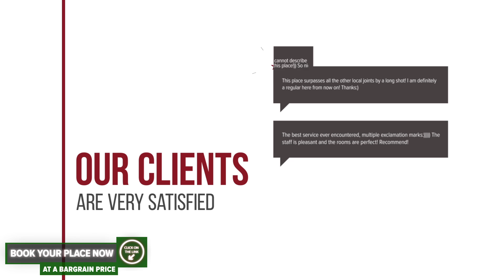Pensiunea Poiana de Vis hotel review | Hotels in Sucevita | Romanian Hotels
Pensiunea Poiana de Vis hotel video review. Hotels in Sucevita, european 3 stars hotels.